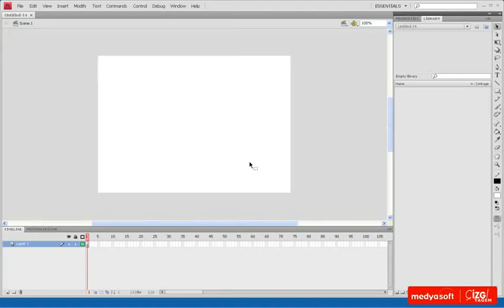Adobe Flash CS4 0601: Animasyona Giriş